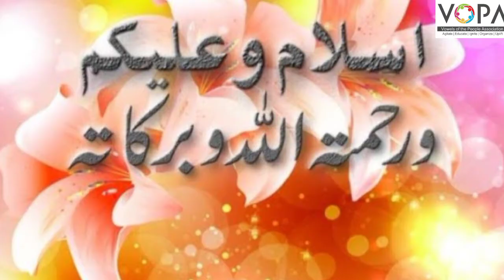6th | Urdu | Chap no.20 | ہیلن کیلر | V2 | VSchool